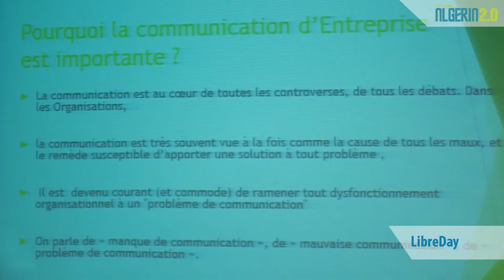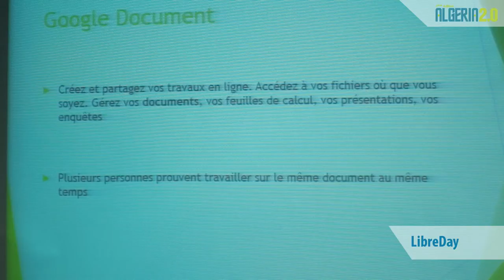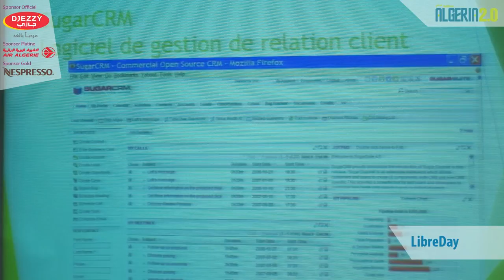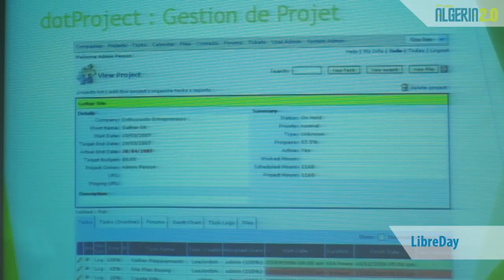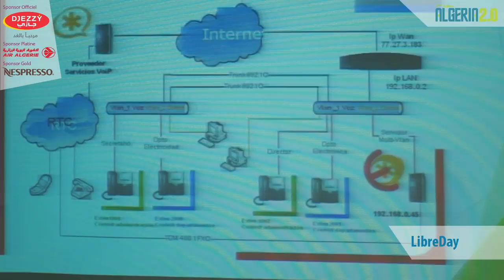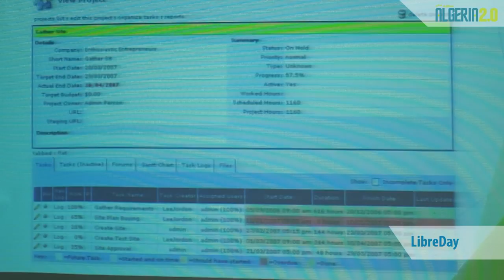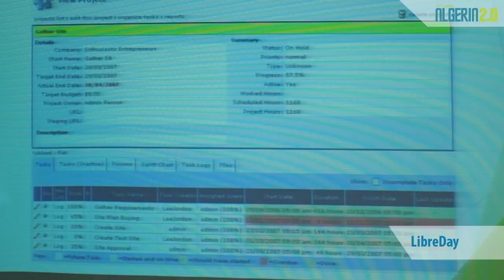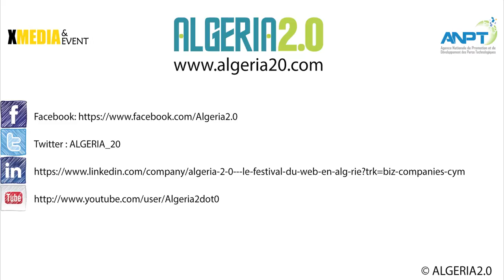Open source au service de La communication d'entreprise, par Kamel Berrayeh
Kamel Berrayeh nous parlera de l'Open source au service de La communication d'entreprise lors du LibreDay le 14 mai 2014 a Algeria 2.0.
Berrayah Kamel est un ingénieur informaticien diplômé de l'USTHB en 1999, et en Cour de finalisation d'un PGS (Magister) en Management et Ressources humaines. 14 ans de carrière dans les TIC et les télécommunications, il est expert en matière de VoiP et solution Call Center basé sur les open sources (Linux). Développeur et chef de projet du premier centre d'appel algérien basé à 100% sur l'open source (Asterisk + Linux) au compte de l'Ambassade de France (Mai 2006). Il a aussi une expérience dans le domaine de l’optimisation de réseaux GSM et administration de HUB VSAT. Il a occupé les postes de responsable technique et de IT Manager depuis plus de 8 ans dans divers sociétés. Malgré ses responsabilités comme Manager il a gardé toujours un œil et une main sur le développement et l'administration des systèmes, Il maitrise les langage Open Source , comme Java et C++ et il est à l'aise avec la majorité des distribution Linux et même les produit Microsoft (Server).Android fait partie de son catalogue depuis son apparition, il a développé plusieurs application orienté système pour des besoins interne , il a un projet en cour pour développer une dizaine d'application éducatif en arabe.
Actuellement il est directeur technique chez Vivacom et consultant permanent chez plusieurs société .